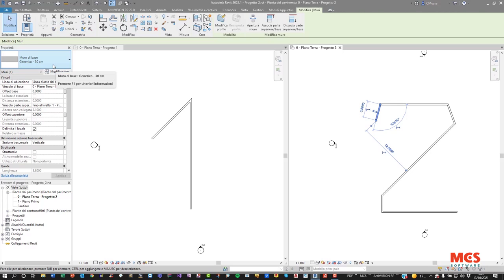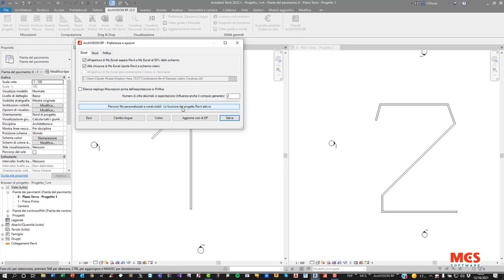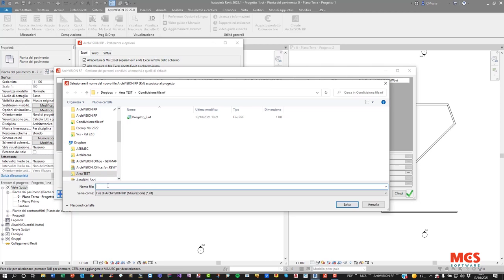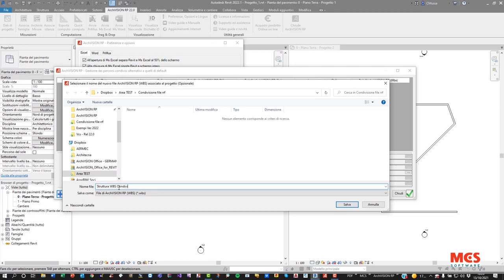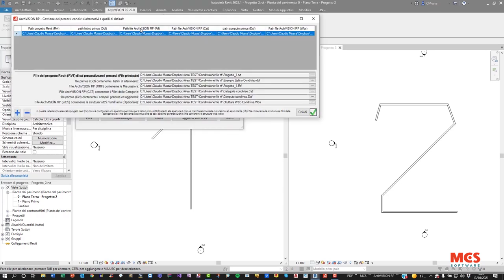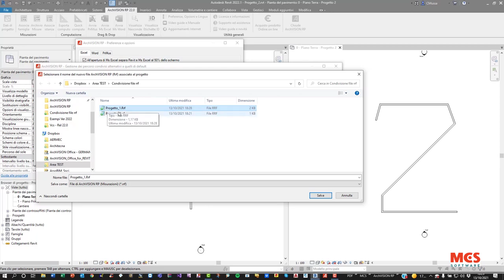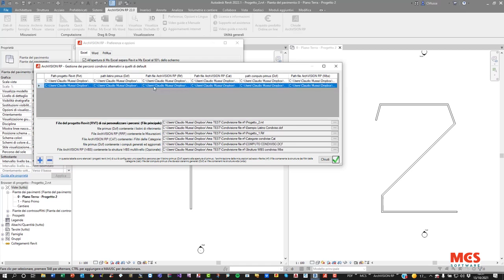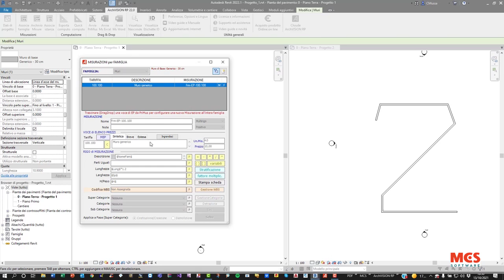Condivisione e mappatura tra più progetti Revit di file Rrf, categorie, listini, Wbs e Computi DCF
Questo video utilizza volutamente due semplicissimi file Revit a cui sono state associate e condivise le misurazioni (file .rrf misurazioni di ArchVISION RP) condivisione e mappatura disponibile anche per file .Cat (categorie), file .Dcf (Listini PriMus), file .Wbs (strutture Wbs multilivello) e file .Dcf (computi PriMus)
Volendo adottare questa modalità operativa si consiglia una preventiva esercitazione su due piccoli file Revit di esempio proprio come qui illustrato.
In caso di dubbi o perplessità si consiglia di eseguire sempre una copia di backup del file rrf e alla necessità di contattare il supporto MCS Software al n° 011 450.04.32